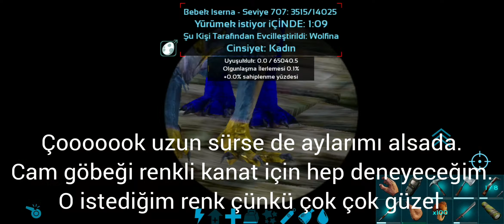Ark:Survival Evolved Mobile Türkçe(s2b2)FULL MUTASYONLU GRIFFIN!